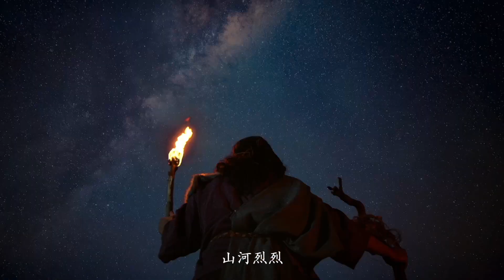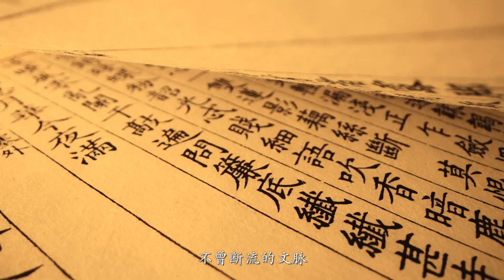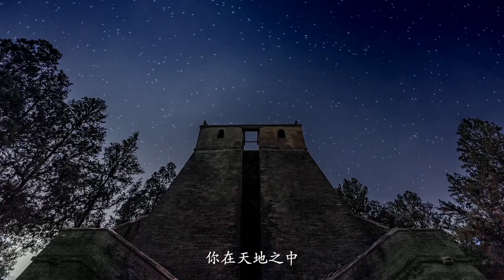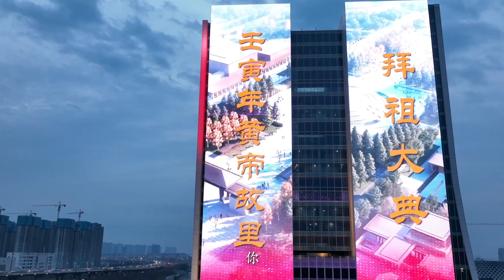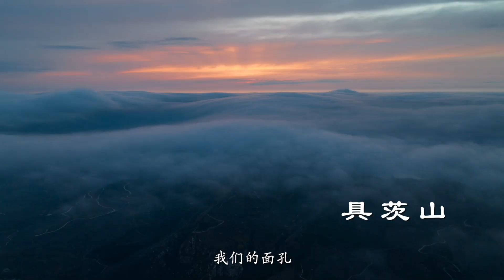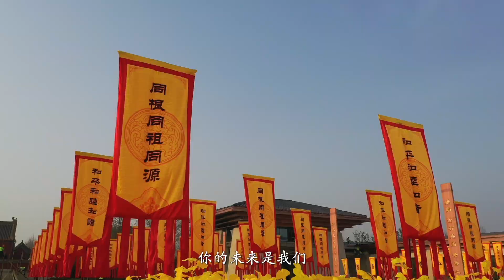A short video takes you to learn the origin of the Chinese nation and Chinese civilization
On April. 3, the worship ceremony for the Yellow Emperor was held in Zhengzhou with “same root, same ancestor, same origin. Peace, friendship, harmony ” as the theme.